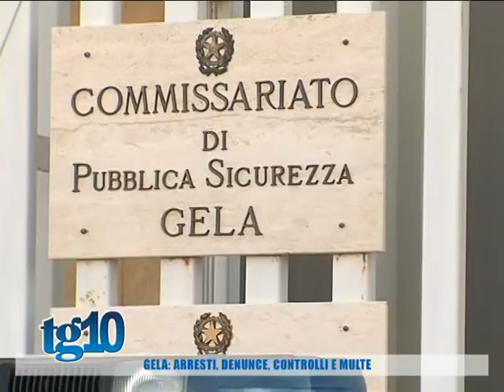Gela arresti, denunce, controlli e multe